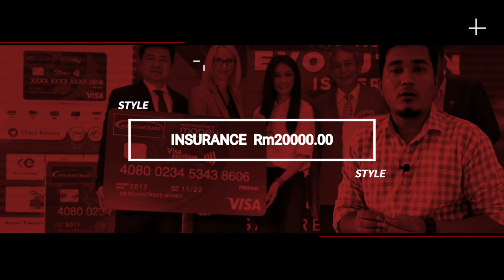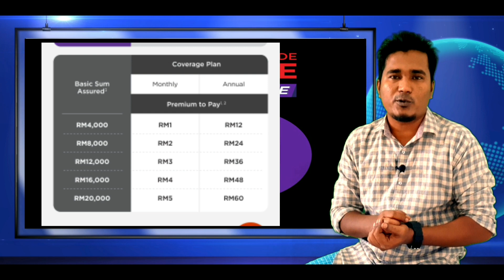Unhcr card holder/insurance policy for refugees 3 March 2021 Rohingya dream Aminarkani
R - Dream is a professional Rohingya Channels. It aims to represent the Exodus and Horrors of Rohingya and others minorities persecution through RD-: Channel.

It was formally established by a joint discussion with some talented Rohingyas to uphold the most helpless people's voice and publish it through us .

Our goal is to promote peace, integrity and social harmony. Through our channel we want people know what's happening inside and outside of Myanamar